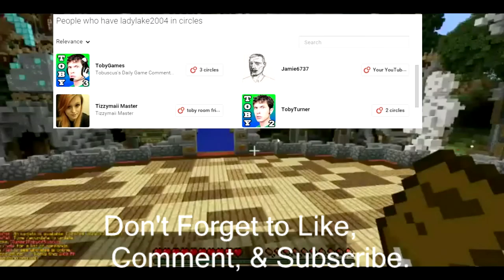Channel Trailer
Hello there YouTube Decided to make a Channel Trailer for my well um... Channel. Hope you guys enjoy it!

translations) provided for free on the website

2. Buzz Creator Outro Video Clip
3. Socializer Outro Video Clip
4. Backlink Builder Outro Video Clip
5. View Booster Outro Video Clip
6. Money Maker Outro Video Clip

commercial uses.

displayed.